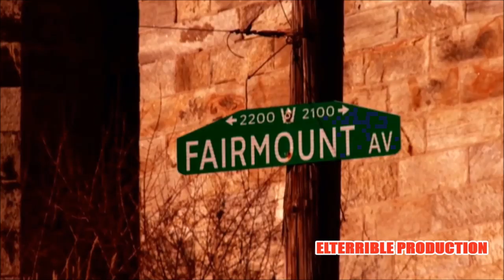Bernard Hopkins : The Executioner HD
Bernard Hopkins The Executioner B HOP
HALL OF FAMER FIGHTER
One of best middle weight of history
All Copyrights of music reserved to Metallica ( Nothing else matters )